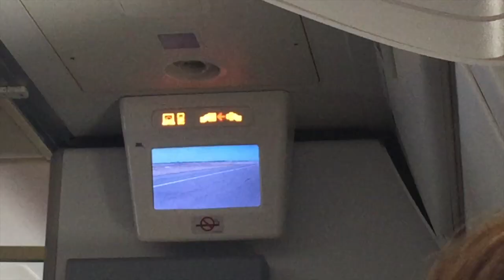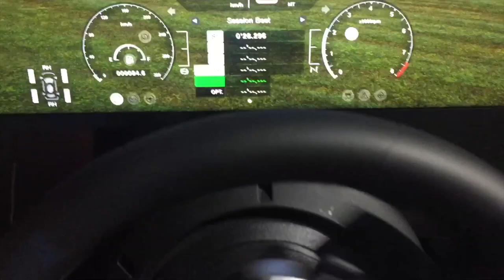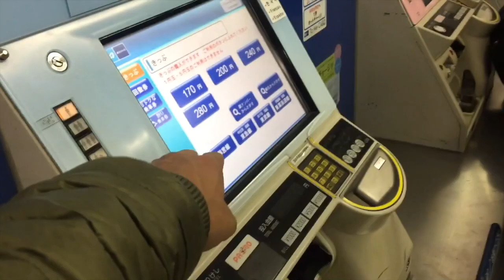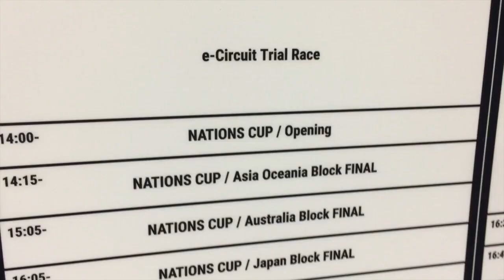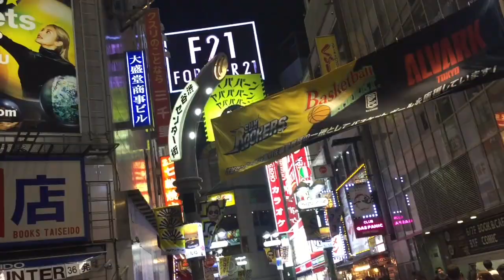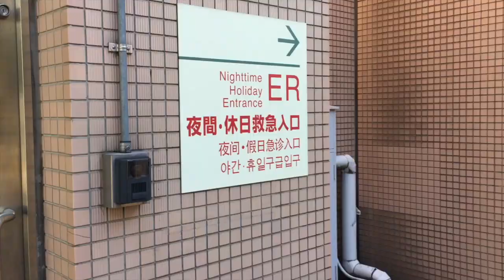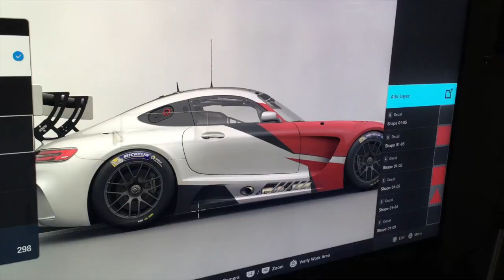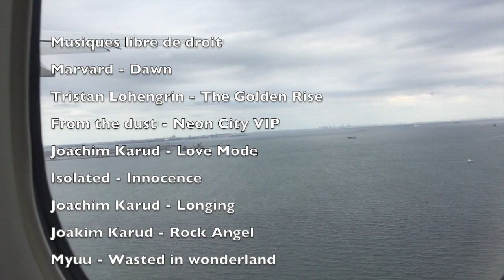Gran Turismo Tokyo 2018 : Les Coulisses